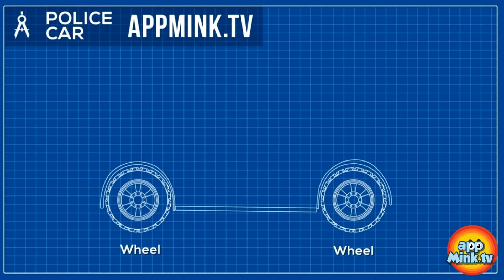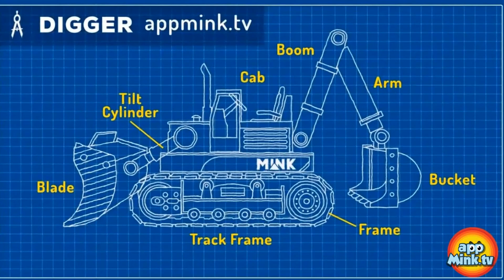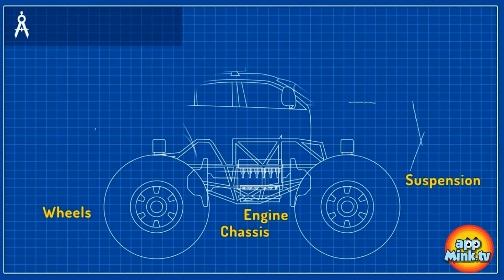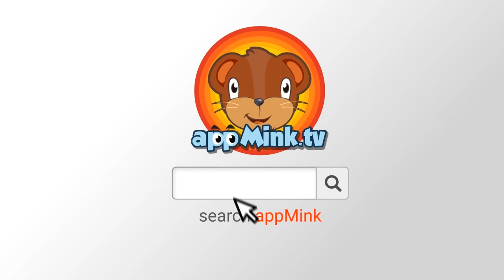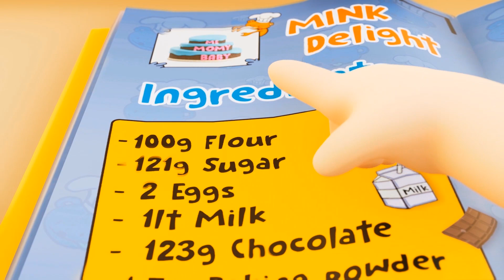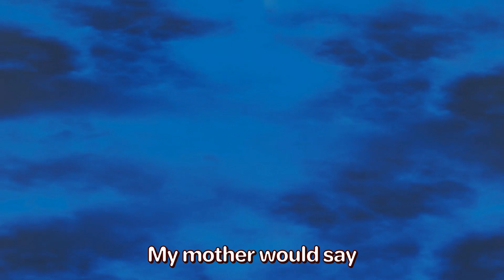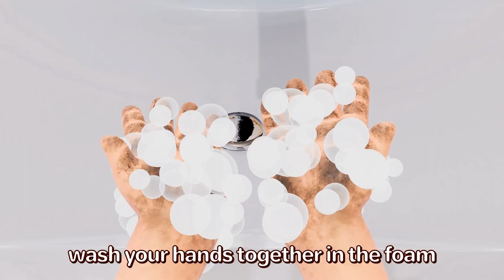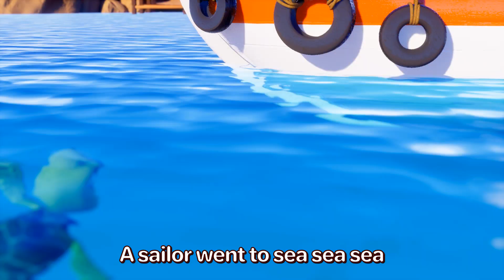👍 दिलचस्प ट्रक और कार दोस्त 🚗🚚 बच्चों के लिए शानदार साहसिक कहानी 🌟 Hindi Nursery Rhyme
क्या आप ट्रक और कारों के बारे में सब कुछ पसंद करते हैं? यहां दुनिया भर से सबसे शानदार और अद्भुत ट्रक और कारों का एक संग्रह है।appMinkHindi

देखें कैसे विशाल मॉन्स्टर ट्रक अवरोधों को कुचलते हैं और तेज़ स्पोर्ट्स कार ट्रैक पर दौड़ती हैं। इन वीडियों में आग बुझाने वाली ट्रक, निर्माण वाहन और पुलिस कार जैसी विभिन्न प्रकार की ट्रक और कार के बारे में जानें, जब वे अपने महत्वपूर्ण कार्यों का निर्वाह करते हैं। उनकी अनोखी विशेषताएं, शैलियां और क्षमताएं देखें।
यह वीडियो उज्ज्वल और रंगीन एनीमेशन, मजेदार संगीत और उत्तेजक ध्वनि प्रभावों से भरा हुआ है, जो उम्र के सभी बच्चों के लिए रोचक दृश्य होगा।
"Awesome Trucks & Car Friends" वह वीडियो है जो खिलौने कार से खेलने वाले या किसी दिन अपनी खुद की गाड़ी चलाने के सपने देखने वाले बच्चों के लिए पूर्ण है। यह उनकी कल्पना को

0:04 जॉन जेकब जिंगलहेमर श्मिट
1:56 फायर ट्रक सॉंग | सेव द कैट | फायर ट्रक रेस्क्यू सॉंग
4:02 चू चू ट्रेन सॉंग - बच्चे संख्या गिनती सीखते हैं
6:35 क्रेन बनाएं - एप्पड़ाईएमिंक बिल्डिंग वाहन वीडियो, बच्चों के लिए शैक्षणिक टॉय क्रेन वीडियो
9:43 एप्पड़ाईएमिंक बेबी ट्रक नर्सरी राइम्स (बेबी शार्क पैरोडी)
11:49 बिंगो कार
14:39 ऐपएमिंक पुलिस कार बनाना - पुलिस चीफ और वॉकी टॉकी राइड होवरबोर्ड और पुलिस कार बनाना
19:14 लिटल एरन है ट्रक - ओल्ड मैकडोनाल्ड हैड अ फार्म टॉय कार वर्जन
21:13 ऐपएमिंक डिगर बनाना - कंस्ट्रक्शन डिगर स्टीम ट्रेन को बचाना
28:22 येस येस फायर ट्रक सॉंग & क्रेन ट्रक & स्कूल बस & स्टीम ट्रेन
30:37 मिंक के साथ कार्ट रेसिंग - मॉनस्टर ट्रक, स्कूल बस, फायर ट्रक और कंस्ट्रक्शन टॉय ट्रक कार्स रेस, गो कार्ट रेसिंग, बच्चों का एनिमेशन
36:11 ऐपएमिंक पुलिस कार मॉनस्टर ट्रक मेक ओवर - बिग फु

Appmink main hamara goal hai keh 2 se 5 sal kay liye sekhnay ko fun bnaya jaye. Appmink bnata hai behtreen nursery rhymes, bachon kay geet aur animation cartoon. Jo bachon ko achi adat hifazat ka ilm, alfaz, match aur us k bunyadi concepts , khas relations aur bahut kuch sikhata hai

Hamari videos ko enjoy karain aur nachain gayain hamary appmink songs k sath

Appmink bachon ko madad karta hai :
☆ independent honay main
☆ khud aitmadi paida karnay main
☆ aik dosray ki izat karny main
☆ dunya ko mazay aur safe tariqay se explore karnay main
Rabta karain